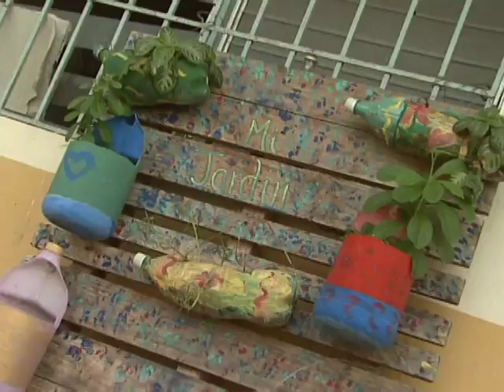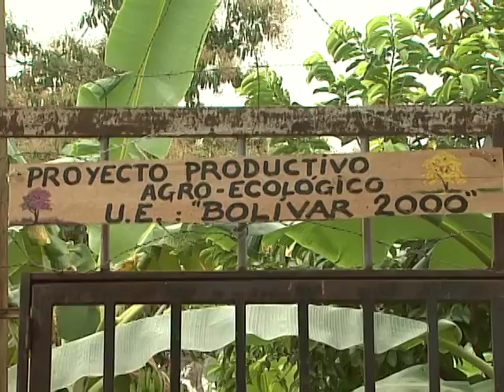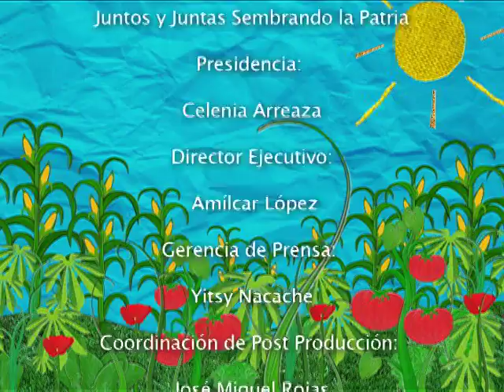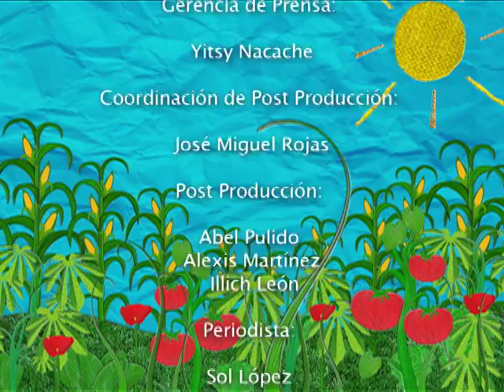Micros Colombeia TV - Manos A La Siembra II